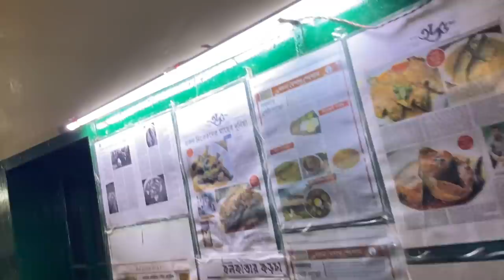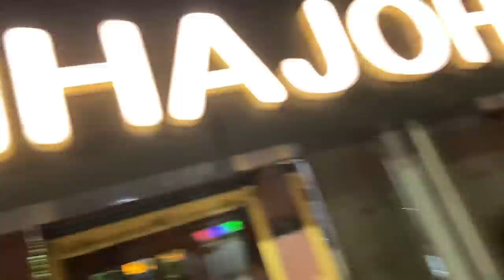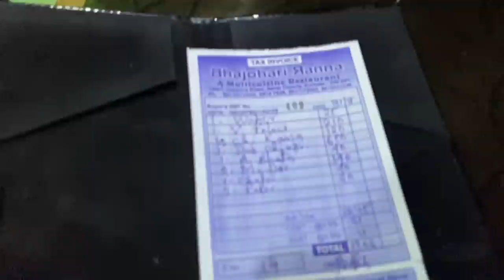24 hours Bengali Food Eating Challenge || Bengali Food is ❤️